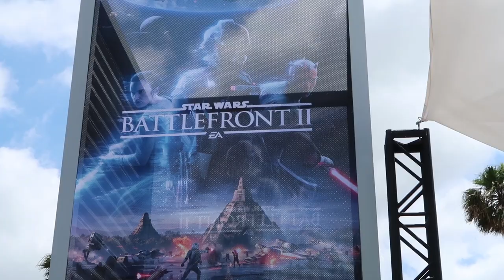Battlefront II EA Play Vlog | Star Wars Explained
Check out what we did in LA during EA Play for the Battlefront II live stream!

Adam Amaya
Kroptar Draven
Jared Peardon
Scott La Bo
Matthew Simon

Jake Pickering
Kent Lundblad
Danny Stephens
Stephen Raleigh
Rhys Davies
J.S. Skye

Title: Dots (feat. Jenny Broke The Window) by LVTHER from Monstercat - Best of 2015